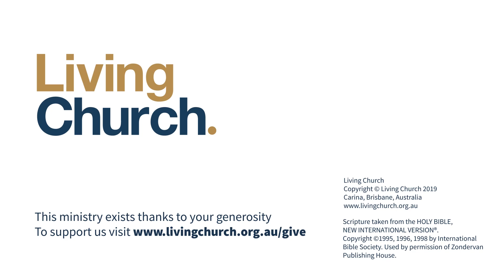"Light" | Easter Sunday Bible Talk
Jesus’ resurrection on the first day of the week signals the first day of the new creation, making possible the beginning of a new life in him.